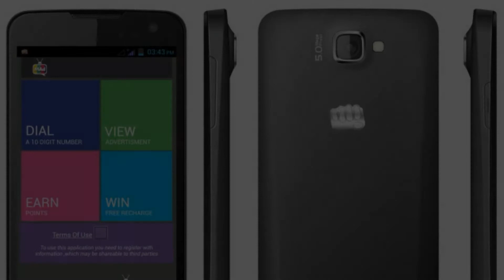Photos of the Micromax A94 | Not A Review!